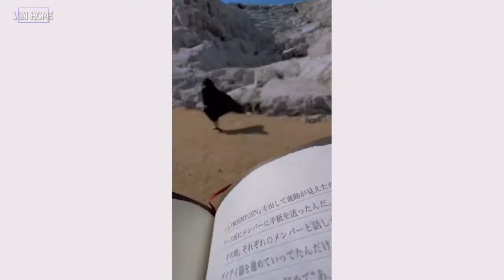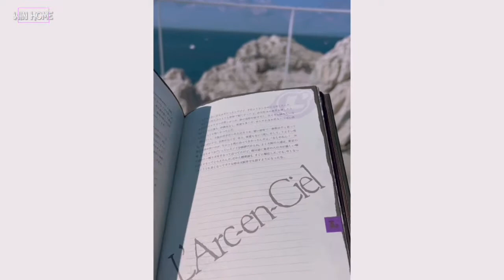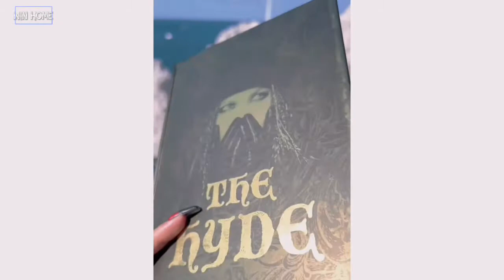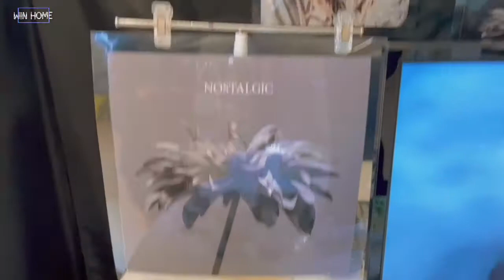Inilah lokasi syuting MV NOSTALGIC HYDE (MV shooting location) MV撮影場所・Kampung halaman HYDE san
HYDE MV Shooting Location・MV撮影場所
「NOSTALGIC」
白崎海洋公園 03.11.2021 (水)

Trimakasih untuk yg sudah Nonton dan yg sudah mensubcribe